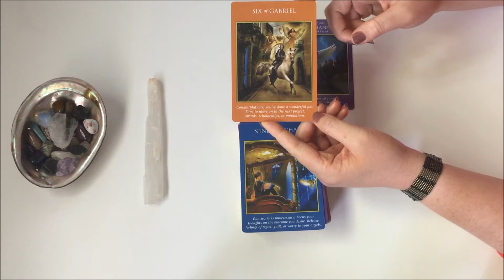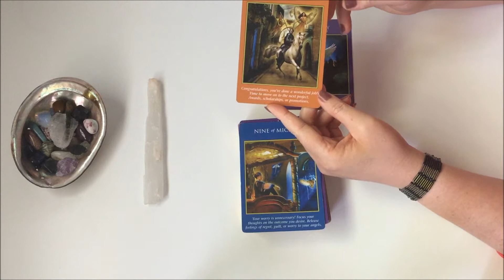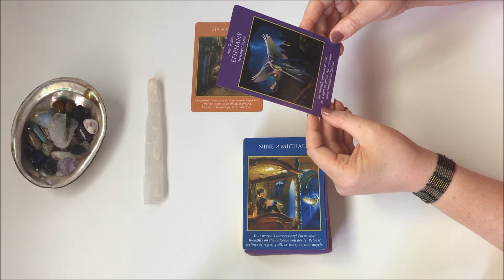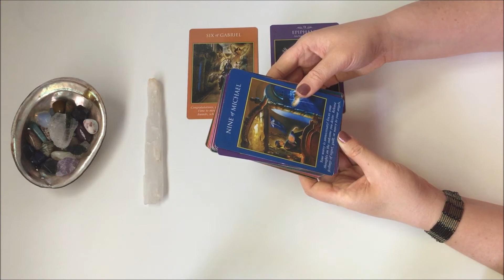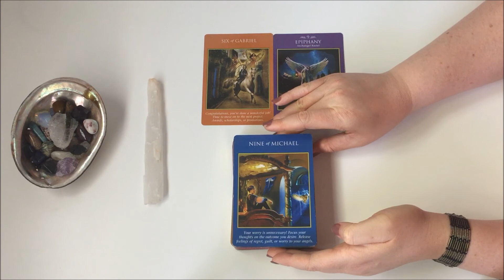Weekly Oracle Card Reading 17-23 April // All zodiac signs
*Weekly oracle message for April 17th through the 23rd for all zodiac signs*